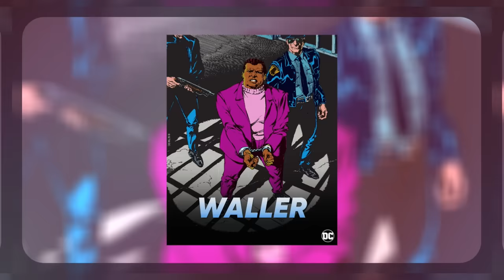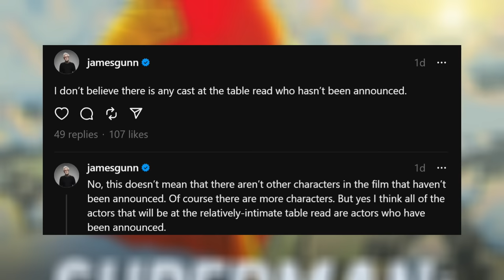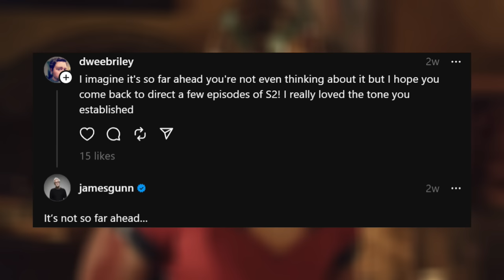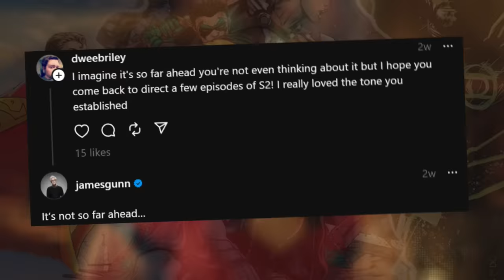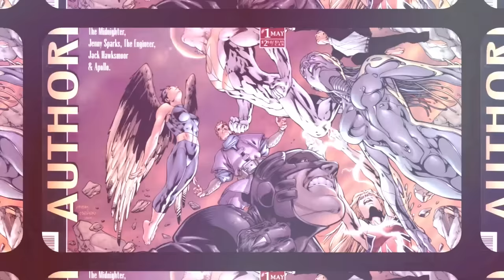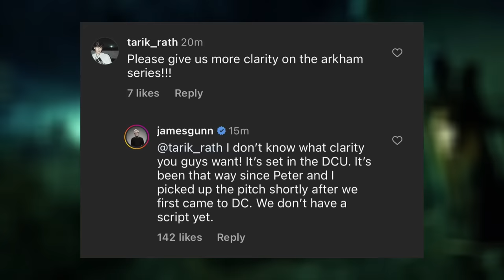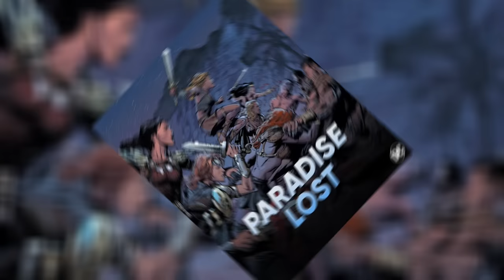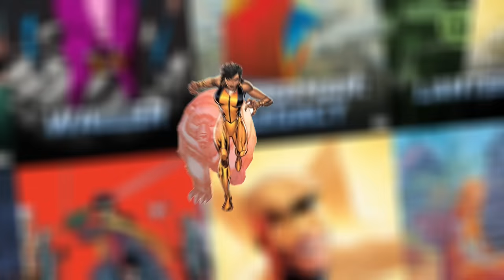Everything We Know About the DCU One Year Later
A little over a year before this video, James Gunn revealed some of the plan for the beginning of his universe called the DCU which revealed ten upcoming projects and in that year we’ve gotten a surprisingly large amount of details regarding these projects and in this video I’ll be going over all those details.

00:00 - Intro
0:46 - Creature Commandos
3:12 - Waller
4:12 - Superman: Legacy
6:41 - Peacemaker S2
8:15 - Supergirl: Woman of Tomorrow
9:45 - The Authority
10:48 - The Brave and the Bold
12:33 - Arkham
13:17 - Swamp Thing
13:48 - Lanterns
14:29 - Paradise Lost
15:22 - Booster Gold
15:54 - Other Characters
16:18 - Outro